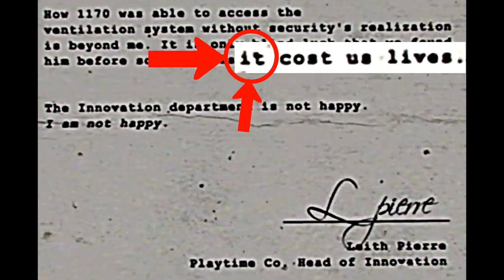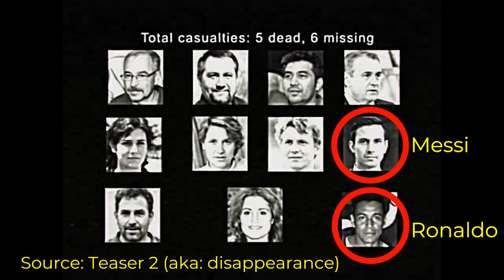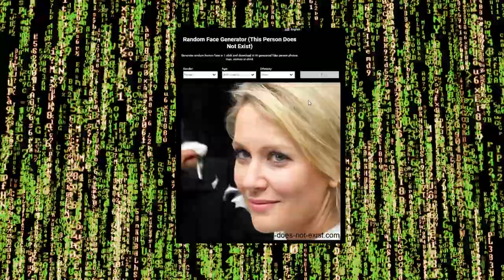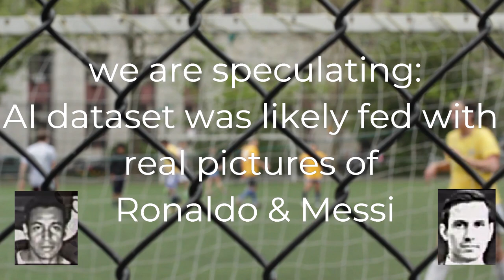Ronaldo & Messi in Poppy Playtime Chapter 3? | Soccer Stars KILLED by Huggy Wuggy? | GamersPlayGames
0:00 Intro: the doubles
0:11 European Football = Soccer
0:26 Huggy Wuggy on the Soccer Field?
0:32 Leith Pierre's Letter & comments
0:52 The casualties (the victims of 1170)
1:02 Details on the casualties
1:11 Reasons why Ronaldo and Messi
1:32 AI Face Generator introduced
2:05 AI Face Generator how to do face generation
2:46 Data Bias, Ethics, uncanny valley, the imperfections of AI Face Generators
3:26 Speculation on why Ronaldo and Messi doubles ended up in Poppy Playtime 3
3:46 waiting for Chapter 3 & conclusion .

In a previous video, we discussed a letter written by Leith Pierre, the head of innovation at Playtime Co.. In the letter, Pierre stated that "it cost us lives." The "it" he referred to is experiment 1170, also known as Huggy Wuggy. The teaser we watched featured multiple faces, but what stood out was the fact that experiment 1170 resulted in numerous casualties. Surprisingly, two of the casualties were none other than Ronaldo and Messi, two of the world's most famous soccer players.

The teaser displays several faces, and what's intriguing is that experiment 1170, aka Huggy Wuggy, resulted in many casualties, including two of the most well-known soccer players globally: Ronaldo and Messi. However, if you're hoping for a juicy conspiracy theory or believe that MOB Games, the developers of Poppy Playtime, are avid fans of Ronaldo and Messi, we must probably disappoint you. While it's possible that they're admirers of the soccer stars, the resemblances between the playtime staff casualties and the famous soccer players are purely coincidental.

Indeed, it's highly likely that the resemblances between the playtime staff casualties and the famous soccer players have nothing to do with the developers themselves, but everything to do with how artificial intelligence works. The similarities could be a result of the algorithms that power AI and how they detect and analyze facial features, leading to chance resemblances. It's important to remember that AI is a complex technology, and sometimes it can produce unexpected results.

The AI has the ability to generate images of people who don't actually exist. With just a few clicks, you can specify the gender, ethnicity, and age of the person you want the AI to create, and for a small fee, you can download a full image of the artificially generated person. It's incredibly easy to do, and with each refresh of the page, a brand new image of a person appears. It's worth noting that none of the images are actual photographs of real people; rather, they are artificially created to look like real people that you might encounter in your daily life. This technology has advanced to the point where the images are remarkably lifelike and can be difficult to distinguish from actual photographs of real people.

It's important to note that AI face generators are not infallible. One major issue is the potential for bias in the datasets used to train the AI, which can lead to accuracy and representation issues. Furthermore, there are ethical concerns associated with AI face generators, as they can be used for malicious purposes such as deep fakes. The uncanny valley effect is also a factor to consider with AI-generated faces; while they may appear quite natural, they may not be entirely convincing, resulting in discomfort or confusion for viewers. For instance, in the case of the video we discussed earlier, it's possible that the AI was fed with real pictures of Ronaldo and Messi, and these pictures were mixed with others to create lookalikes. However, we can only speculate about the details of the dataset used.

Poppy Playtime Chapter 3 is the upcoming third chapter in the horror game Poppy Playtime. It was confirmed to release sometime during 2023.

About Ronaldo and Messi (both stars are - perhaps - in the second teaser of Poppy Playtime Chapter 3):
Cristiano Ronaldo is a Portuguese professional soccer player, widely regarded as one of the greatest of all time.
Lionel Messi is an Argentine professional soccer player, widely considered as one of the greatest of all time.

Poppy Playtime is a survival horror video game developed and published by American indie developer Mob Entertainment. The player takes the role of a former employee of toy-making company Playtime Co., who revisits its abandoned toy factory 10 years after its staff's disappearance. The game was originally released for kids (8+) but that age was later changed to 12+.